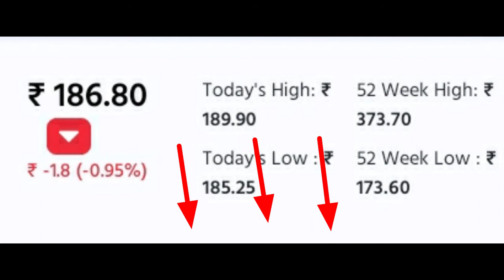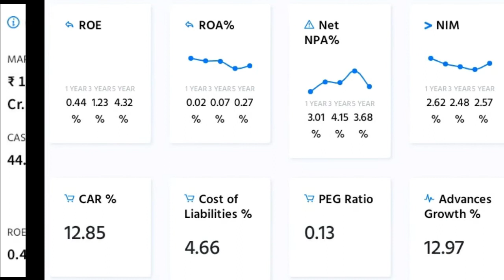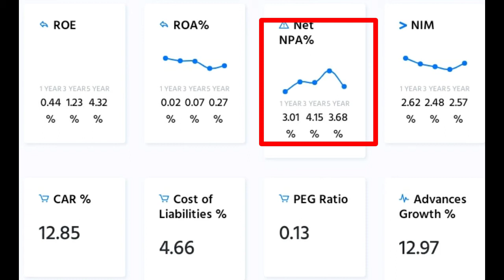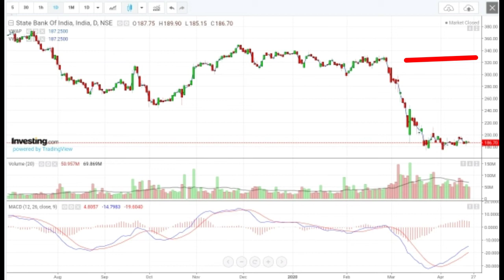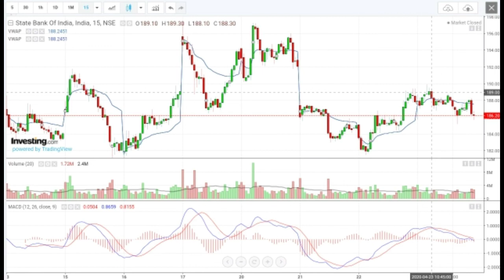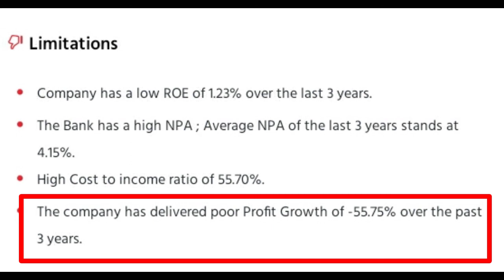SBI BANK SHARE DEEP ANALYSIS | BEST LEVELS WITH FREE PRO TIP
UPSTOX Demat account free मे खोलने के लिए इसे click करे
To got extra benefit enter referel code= AF2374